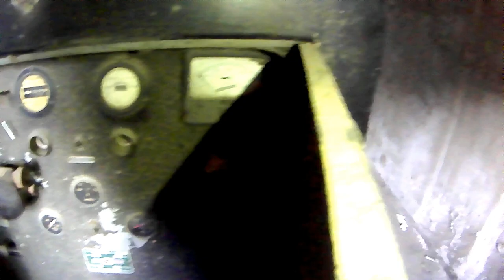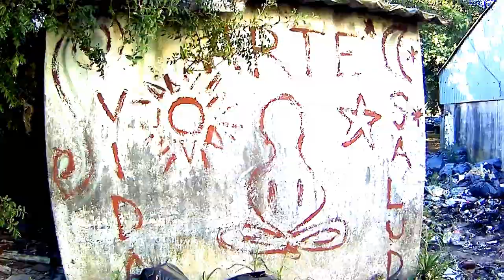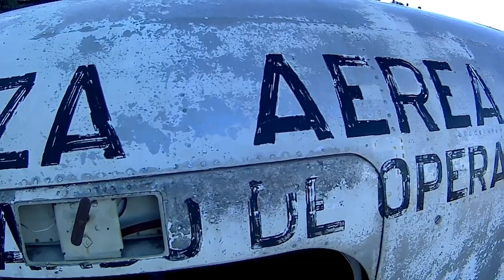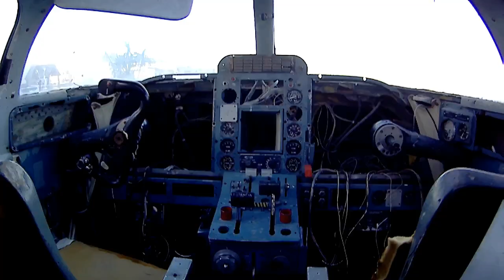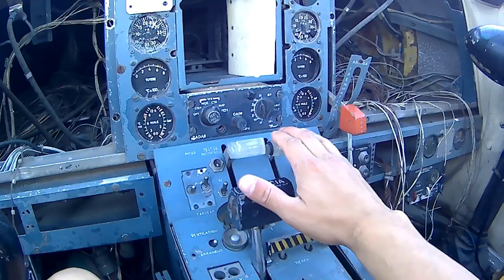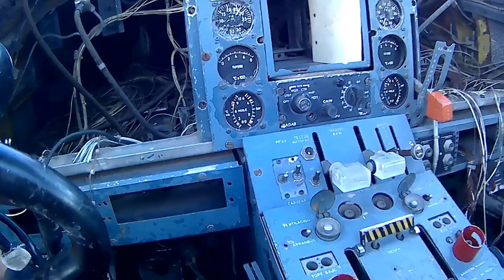Explorando ENCONTRÉ UN AVIÓN el Primero en pisar las (ISLAS MALVINAS) - URBEX - EXPLORACIÓNES URBANA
HOLA AMIGOS hoy quiero compartirles un vídeo muy copado.. en esta oportunidad estoy haciendo una exploración en aero club Argentino encuentro varias cosas  interesante..encuentro una casa abandonada y para mayor sorpresa encontré una avión de la FUERZA AÉREA ARGENTINA increíble...
INFORMACIÓN DE ESTA AVIÓN T- 122
T-122 - C/N 14: Causó alta en el mes de julio de 1968, pasando a cumplir funciones como transporte del JEMGFA, dependiendo orgánicamente de la I Brig Ae y estando basado ocasionalmente en el Aeroparque Metropolitano con matrícula T-122. Dejó ese destino en fecha 22 de diciembre de 1972 permaneciendo en la misma unidad. Un hecho histórico protagonizado por este aparato es el que tuvo lugar el 17 de febrero de 1973, cuando llevando al entonces JEMGFA, Brig My. Fautario aterriza en el aeródromo de Port Stanley (Luego Puerto Argentino), pasando a ser el primer avion de diseño y construcción nacional en tocar suelo Malvinense. (El segundo sería un Pucara del Grupo III de ataque en ocasión del conflicto armado). Mas tarde, el 27 de julio de 1981 pasa a formar parte de la II Brig. Ae. Un detalle extraño a tener en cuenta es que el fuselaje del avion T-111 (C/N 32) es usado en este aparato por cuestiones de haber sufrido un accidente. La baja es producida a principios de 1999, cuando pertenecía al Comando de Operaciones Aereas estando basado en el Aeroparque Metropolitano, siendo emplazado en los ingresos del Aeroclub Argentino desde abril de ese año.
El fuselaje original se vendio a un particular de la pcia. de Córdoba , que lo utilizó por un tiempo con fines privados/comerciales.

Bless & Love..